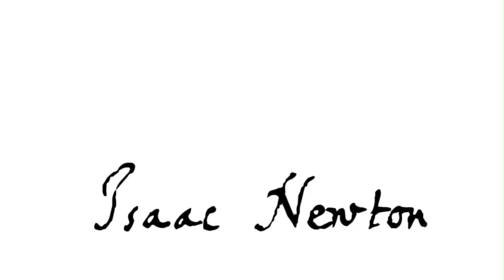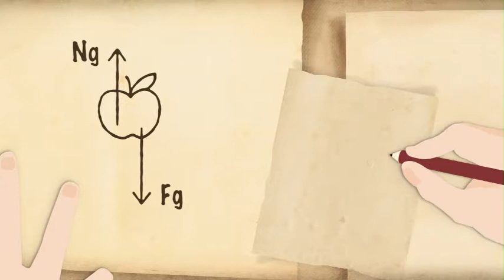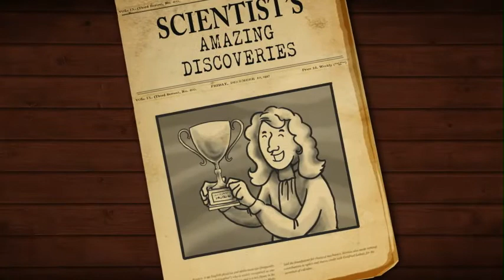British Council ELT - MYTHS & LEGENDS Isaac Newton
The story of Isaac Newton with narration by UK British English Voice over artist Elaine Wise. For English Language Teaching ELT.

“My Voice, Your Story”

I am a native UK British English female voice-over artist, voice actor and audiobook narrator based in the English Lake District.  I grew up in “Royal” Berkshire so have a natural RP (Received Pronunciation) BBC British English voice which is described as crystal clear, classy, warm and believable.  As a voice actor, I also enjoy creating character voices for animations, videogames and audiobooks.

I started my career in BBC radio and television as a researcher and on-screen reporter.  I have also produced and presented programmes for Channel 4 Television and interviewed celebrity chat show host Jonathan Ross on roller skates in his first ever TV appearance!

My voice is regularly used for corporate videos, explainers, medical narration, e-learning, commercials, IVR & English language teaching.  My client list includes the British Council, United Nations, the British Government, Care Quality Commission, Bvlgari, Swiss Post, Bayer, Novartis, Swiss Re, Zurich Insurance, Siemens Gamesa, A&D Satellites & Europe Emirates Group amongst others.

Narrating audiobooks is also one of my specialities with over 60 titles on Audible across a wide range of genres including literary classics, detective crime thrillers, comic cosy mystery, romance, horror, suspense and children’s fiction.

“I look forward to telling your story!”